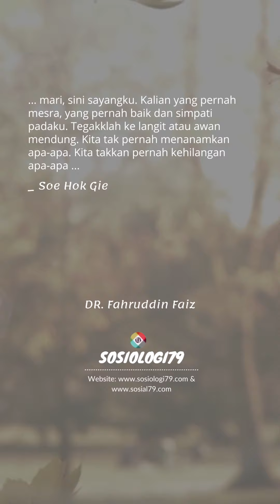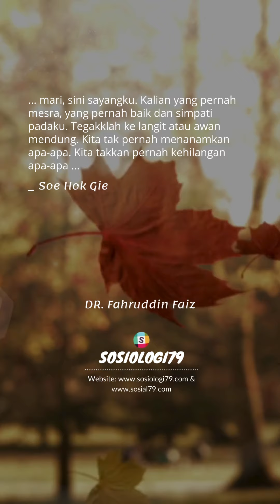Puisi Soe Hok Gie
Salah satu potongan puisi dari Soe Hok Gie
Sumber: DR. Fahruddin Faiz lewat Kanal MJSChannel